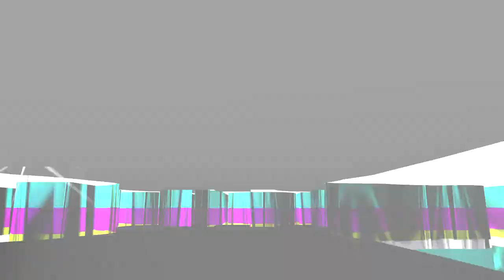Trival DJ Mouse